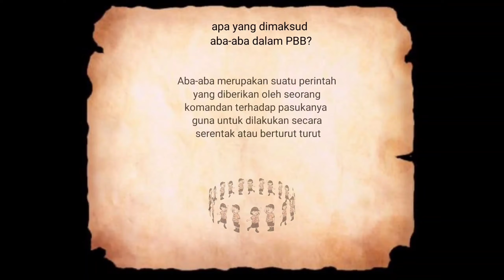Materi PBB Oleh Reni (B)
Dokumen UAS KPRAMUKAAN